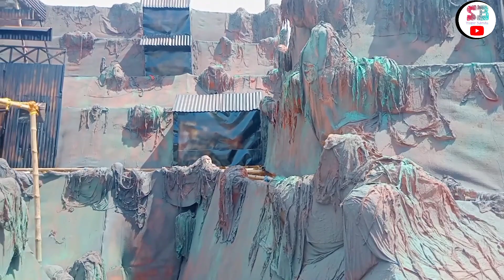রানাঘাটের দূর্গোৎসব 2022 🔱 🙏 || Durga puja preparation 2022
রানাঘাট দূর্গোৎসব 2022 🔱🙏

Video kamon laglo coment kore Janaben ar amon aro video Peta amr chanel tika..

Ar upnara kamon dhoroner vlog video Chan comment kore janaben 😊

address ~ রানাঘাট, তালপুকুর পাড়া, জাগৃতি সংঘ